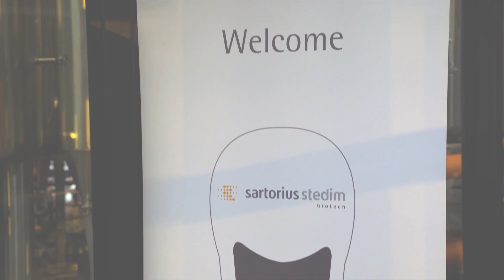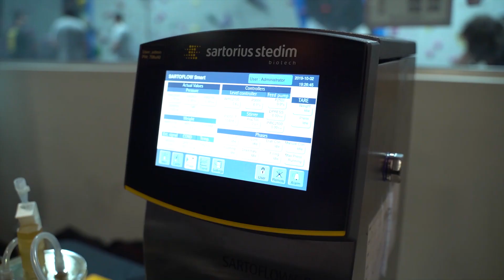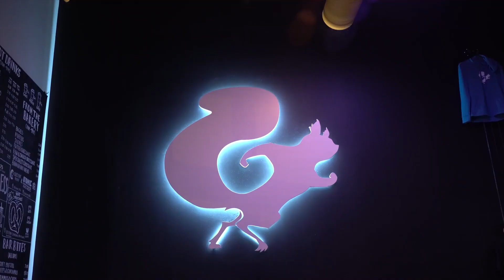Learn about our “Science On Tap” series!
Science on Tap focuses on Sartorius’ upstream and downstream technology portfolios. It offers attendees the opportunity to mingle with local Sartorius subject matter experts to discuss their specific process in addition to networking with industry peers and like-minded professionals.